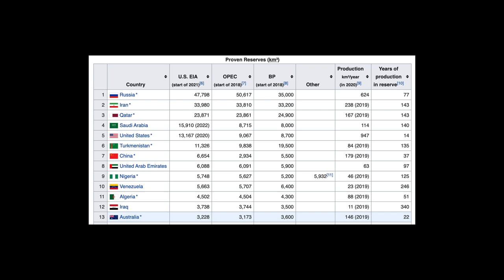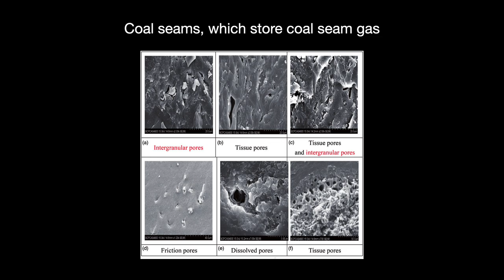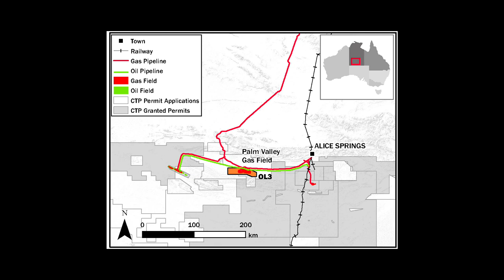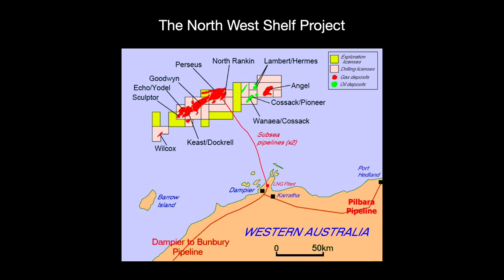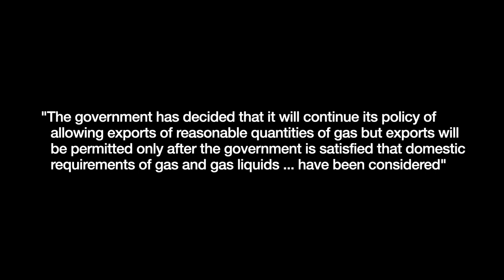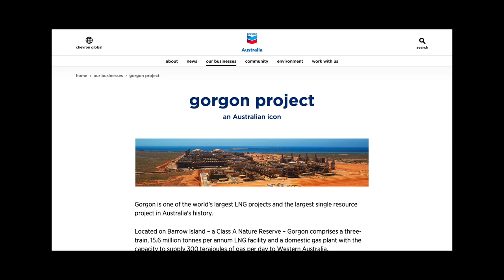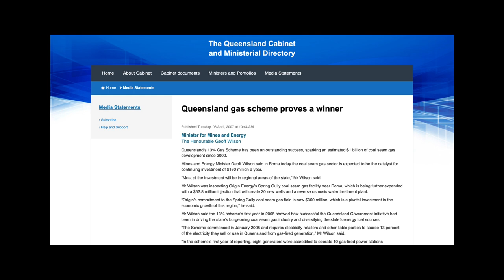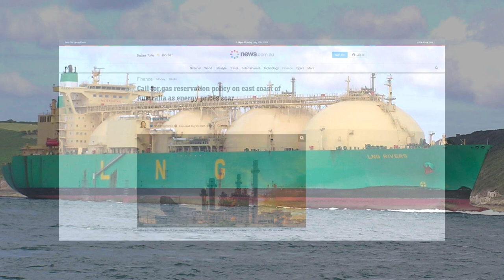Australia's Natural Gas Dilemma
Australia is the world's leading exporter of liquefied natural gas or LNG.

In 2020, the country exported $25 billion worth of natural gas to markets in Asia.

Interestingly enough, the country also occasionally suffers from natural gas shortages in their own markets at home. It is a demonstration of the country's sprawling size, bountiful natural resources, and complicated energy politics.

In this video, I want to talk about how the land down under became one of the world’s biggest natural gas exporters.